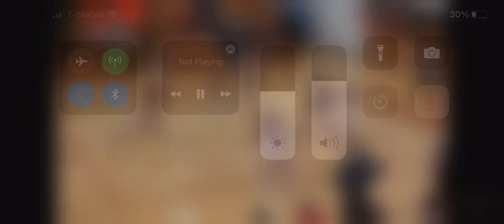5 sec continue?